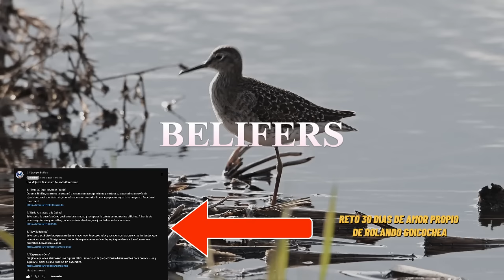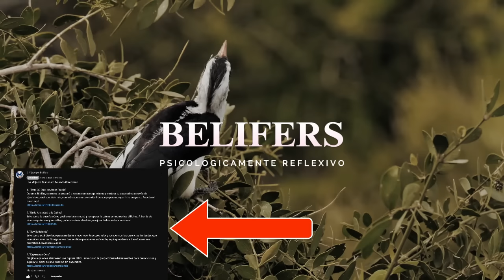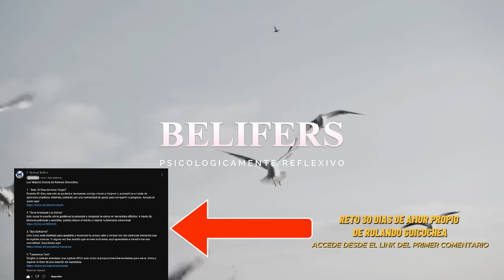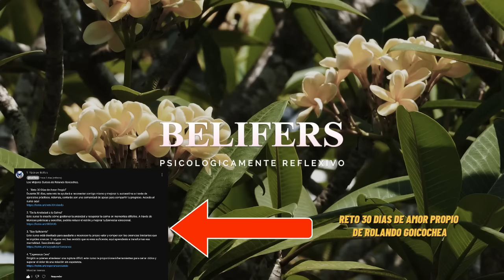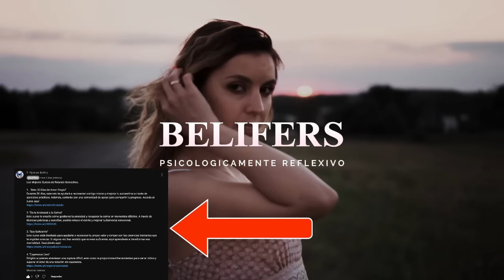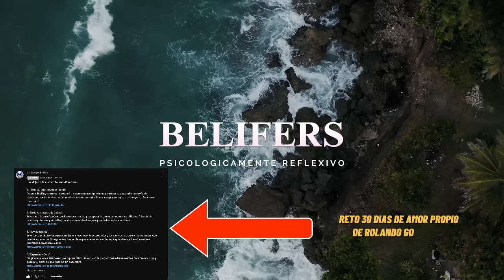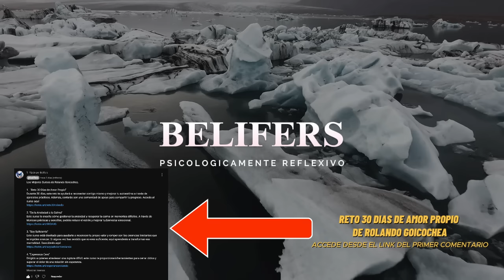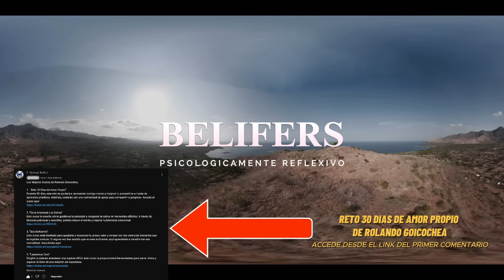🦋 No importa si le rogaste demasiado, volverá a respetarte si haces esto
🔥 ¿Alguna vez te has sentido atrapado en una relación donde te perdiste a ti mismo? 🤔 Este video es para ti si alguna vez has suplicado por amor o te has sentido desesperado por la validación de alguien más. Aquí, juntos vamos a explorar esa poderosa transformación que sucede cuando dejamos de buscar aprobación y comenzamos a definir lo que es realmente esencial en nuestras vidas. 🌱💪

💡 Desde un análisis profundo hasta una historia cautivadora inspirada en las lecciones de grandes psicólogos como Jordan Peterson y Walter Riso, este video te llevará a entender cómo la necesidad de complacer a los demás puede ser un ciclo dañino. Descubre los pasos que transformaron a nuestro protagonista, un alma atrapada en el afán de agradar, en una persona equilibrada y segura de sí misma, capaz de ser valorada sin necesidad de rogar ni sacrificarse. 💥✨

🎬 Prepárate para sumergirte en una historia que podría cambiar tu vida. Verás cómo el cambio interior y la firmeza pueden ser el mayor poder para ganar respeto y, al mismo tiempo, dar paso a un amor auténtico. No se trata de rogar o buscar afecto; se trata de ser fiel a lo que tú eres y a tus propias metas, de modo que nadie tenga más poder sobre tu vida que tú mismo. 🙌❤️

🔗 ¡No olvides explorar nuestros recursos recomendados! Encuentra en el primer comentario el curso de 30 Días de Amor Propio de Rolando Goicochea, el video completo de Gabriel Arana y el impactante mensaje de Jordan Peterson. ¡Este es el primer paso hacia la dignidad y el respeto que mereces! 🚀✨